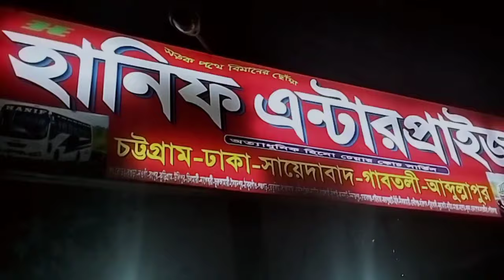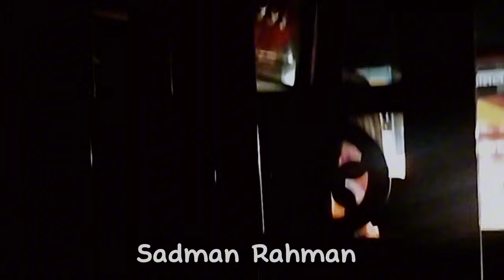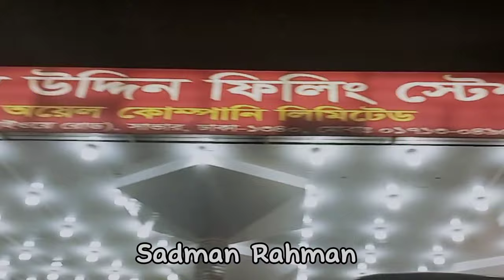Chittagong to Panchagarh by Bus || দেশের দীর্ঘতম রুটে বাসে ভ্রমণ অভিজ্ঞতা || Hanif Enterprise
আমার জীবনের সবচাইতে সেরা জার্নি ছিল,,যা কখনও ভোলার মতো নয়,,,স্পেশালি প্রতিটি মোমেন্টে ই আমি এঞ্জয় করেছি,,,চট্টগ্রাম রোডে প্রায় দু ঘন্টা জ্যামে পড়ার পরেও মাএ ১৩ ঘন্টা ৪৫ মিনিটে আমাকে পঞ্চগড় নামায় দেয় যা পুরোই অবাক করার মতো,,,আর বেশি কিছু বলবো না,বাকিটা আপনারা আমার ভ্লগেই দেখতে পারবেন

⭕আপনারা চাইলে আমার করা অন্যান্য ট্রাভেল ভ্লগগুলো দেখে আসতে পারেন

✅এক রাতেই মারসা যখন ৫০ টি বাস ওটি দেয়😱